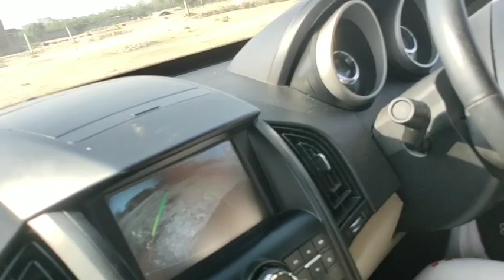how to learn a car Mahindra XUV महिंद्रा एक्सयूवी जैसी बड़ी कार को हाफ क्लच पर कंट्रोल करना सीखें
महिंद्रा एक्सयूवी जैसी बड़ी कार को हाफ प्लस पर कंट्रोल करना सीखे फर्स्ट गेयर में अक्सर कार चलाते वक्त बड़ी गाड़ी की जब बात आती है जैसे कि महिंद्रा एसयूवी जैसी बड़ी कार 15 फीट लंबी तो दोस्तों ऐसी कार को हमें किस तरीके से कंट्रोल करना चाहिए किन किन बातों को ज्यादा ध्यान देना चाहिए कार चलाते वक्त हमें कार के कौन से हिस्से पर ज्यादा ध्यान देना चाहिए बड़ी कार को चलाते वक्त हमें बहुत सावधानी बरतनी चाहिए और कार के बोनट तो आसानी से देखने के लिए हमें बोनट पर लगे लेफ्ट साइड फ्लाइट पर फोकस करना चाहिए जिससे कि हमें कार के बोनट का अंदाजा आसानी से समझ में आ जा